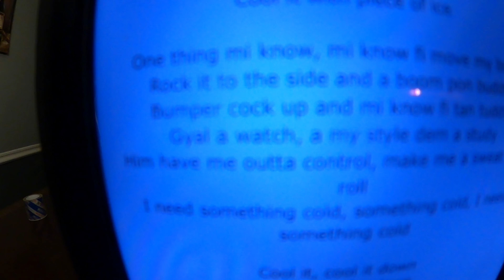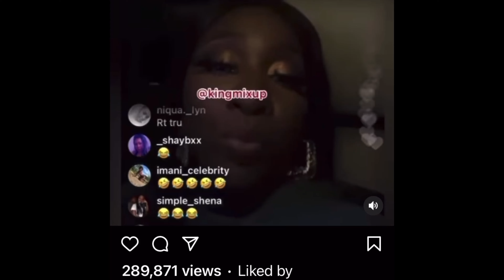Guess The Artist by listening the lyrics | Vlogmas Day 9